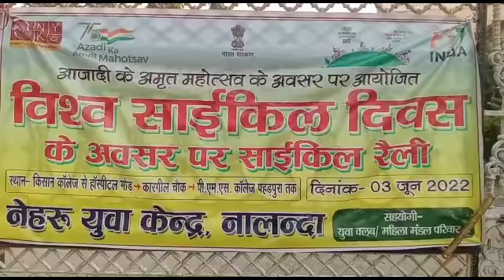cycle day celebration on.03.06.2022 Atn live India#